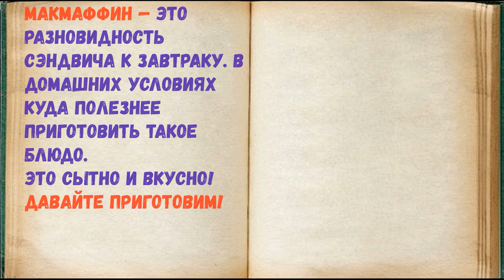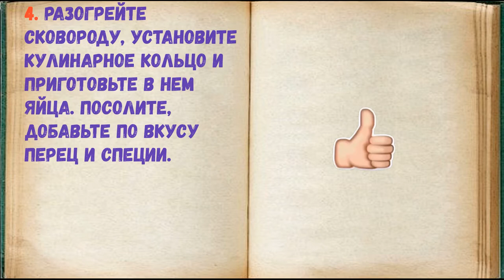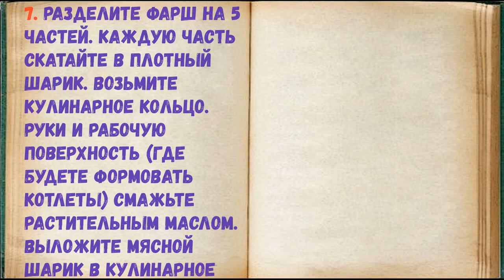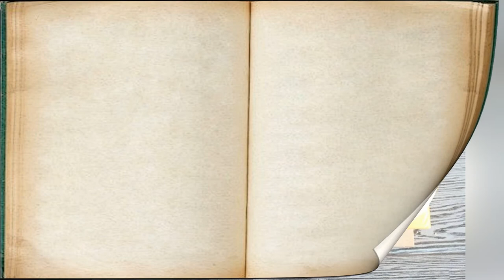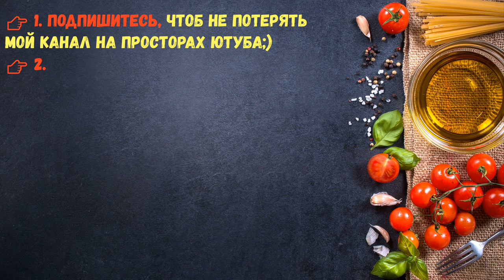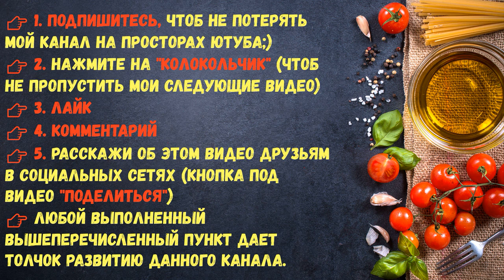Макмаффин С Яйцом И Свиной Котлетой / Книга Рецептов / Bon Appetit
✅ Макмаффин С Яйцом И Свиной Котлетой 👇

Ингредиенты:
*Яйцо  — 5 Штук
*Соль  — По вкусу
*Перец черный  — По вкусу
*Фарш свиной  — 500 Грамм
*Булочка  — 5 Штук (для бургера)
*Сыр  — 5 Штук (для бургеров, пластинками)
*Растительное масло  — 3-4 Ст. ложек (для смазывания сковороды)

👉 Пошаговое приготовление 👇

Макмаффин — это разновидность сэндвича к завтраку. В домашних условиях куда полезнее приготовить такое блюдо.
Это сытно и вкусно! Давайте приготовим!

1. Подготовьте необходимые ингредиенты.

2. Булочки разрежьте на две половинки.

3. Сковороду смажьте растительным маслом, разогрейте. Подсушите разрезанную часть булочек.

4. Разогрейте сковороду, установите кулинарное кольцо и приготовьте в нем яйца. Посолите, добавьте по вкусу перец и специи.

5. Обжаренные яйца выложите на тарелку и отставьте в сторону.

6. Приготовьте фарш. Посолите, добавьте черный перец. Несколько раз отбейте о дно чаши. Это необходимо для того, чтобы котлеты держали форму при обжаривании и не "съеживались".

7. Разделите фарш на 5 частей. Каждую часть скатайте в плотный шарик. Возьмите кулинарное кольцо. Руки и рабочую поверхность (где будете формовать котлеты) смажьте растительным маслом. Выложите мясной шарик в кулинарное кольцо. Распределите и утрамбуйте. Снимите кольцо. Должна получиться круглая котлетка.

8. Обжарьте котлеты до готовности удобным способом. Например электрогрилем.

9. Соберите макмаффины. На половинку булочки выложите пластинку сыра, котлету, яйцо.

10. Прикройте второй половинкой булочки.

11. Переложите макмаффины в сковороду или форму. Поставьте в разогретую до 180 градусов духовку на 3-5 минут. Учитывайте особенности своей духовки!  Если вы решили приготовить макмаффины впрок, тогда в духовку их не стоит ставить.

12. Готовые макмаффины подавайте теплыми. Хранить их можно в морозилке.